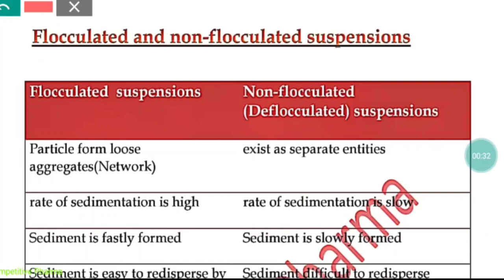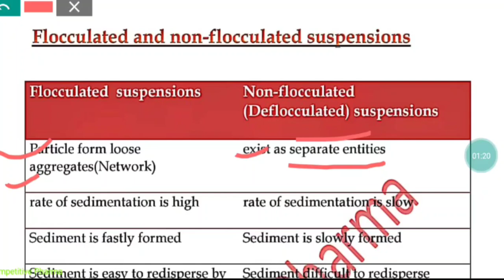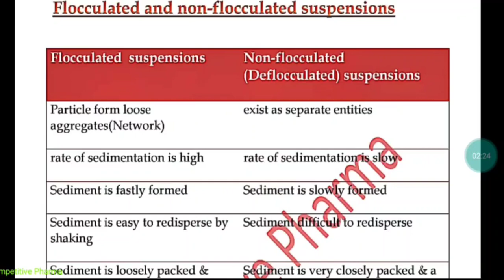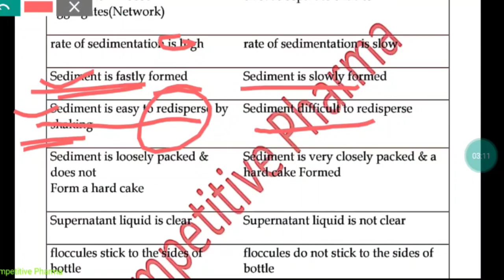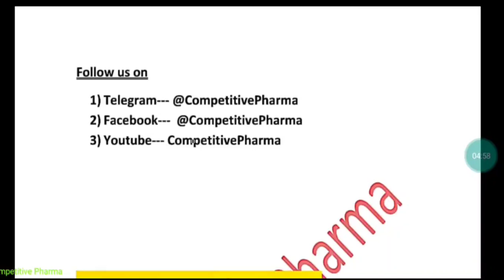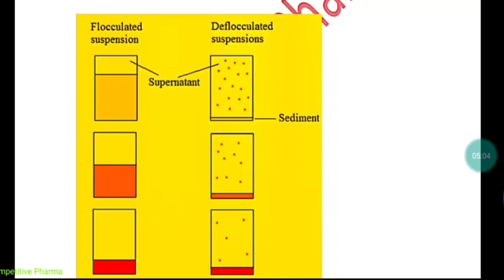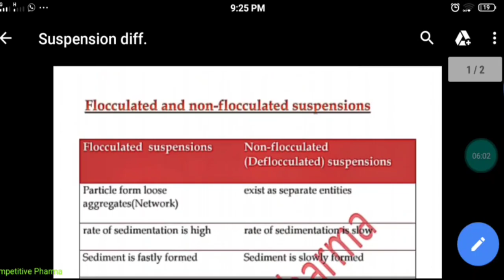Flocculated suspensions Non-flocculated (Deflocculated) suspensions |Pharmaceutics|DPharma BPharma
Flocculated suspensions Non-flocculated
(Deflocculated) suspensions